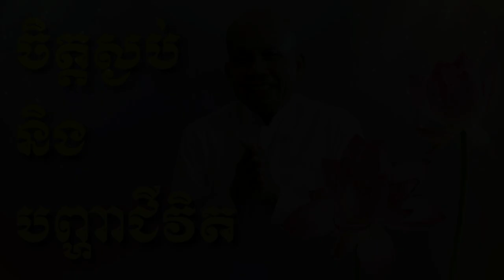ចិត្តស្ងប់ និង បញ្ហាជីវិត (លោកគ្រូ ប៊ុតសាវង្ស )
សូមអនុមោទនាស្ដាប់នូវព្រះធម៌ 🙏🙏🙏